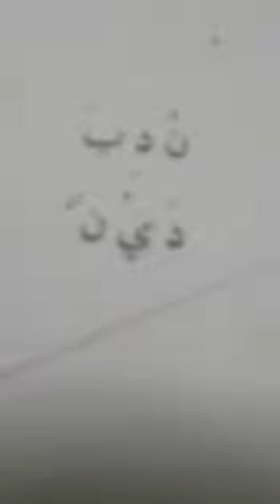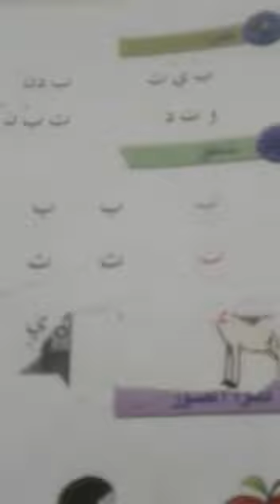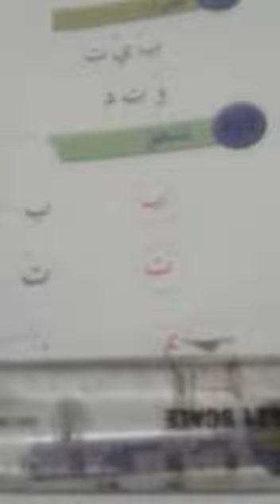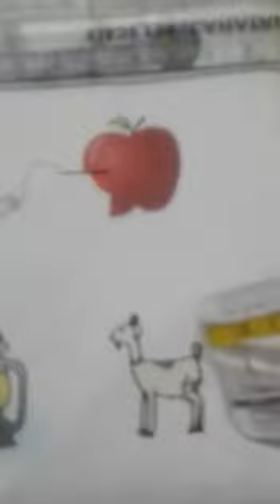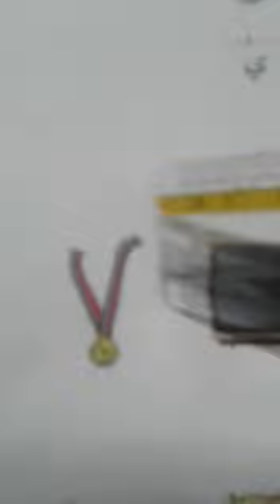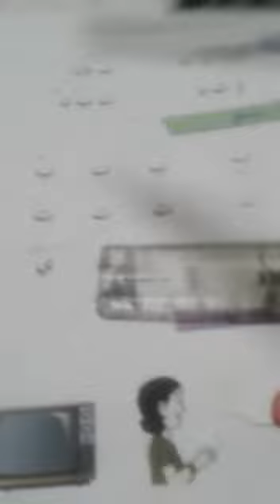ARABIC | GRADE - 1 | 7 August 2020 | FITHRAH ISLAMIC ACADEMY, KAYAMKULAM